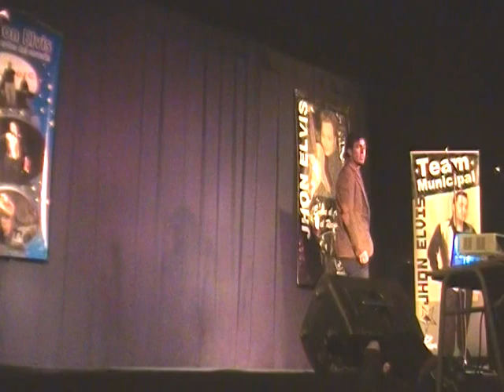Homenaje a Jhon Elvis - Introducción [Parte 1]